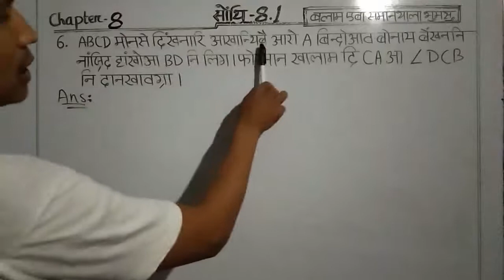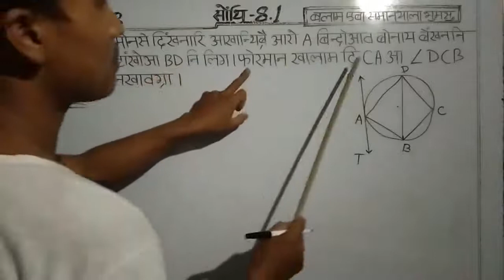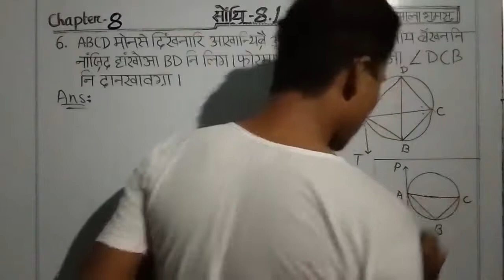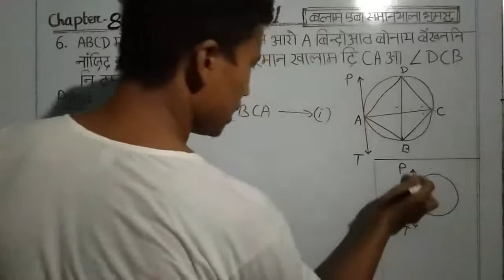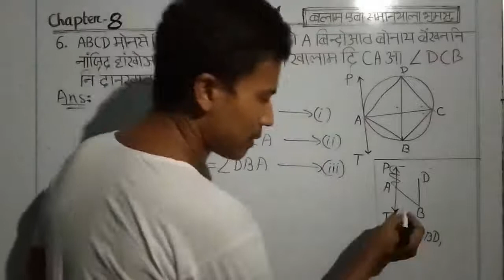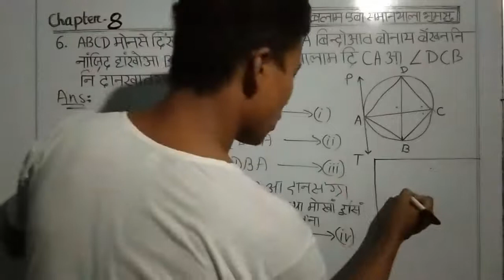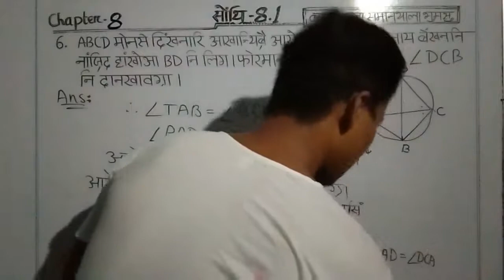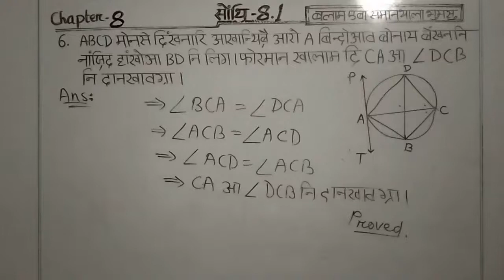सोंथि 8.1 Q.No. 6 Adv. Maths खोन्दो 8 थाखो जि जौगा सानखान्थि बलाम एबा समानथाला भुमसु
exercise 8.1

Q.No. 6

plane geometry

chapter 8

class ten advanced mathematics

bodo medium

boro medium

class no. 10AdvL8 - 007

Bodo or Boro is a small tribe, inhabitants of North East India, mainly in the Indian state Assam. This tribe have been fighting to protect their identities since the British rule in India. Today this tribe has the great importance to enrich their educational materials in its language in various fields - wheather it may be online or offline. This video is a part of contribution to the tribe.

सोंथि बिदां 8.1  Q.No.11 👉